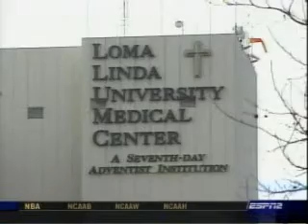2005 Big Air Kid's Fair at Loma Linda University Children's Hospital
Short video that ESPN did about our Big Air Kid's Fair Freestyle Motocross jump demo/charity event that we do every year for the patients, families and staff at Loma Linda University Children's Hospital.  It's the feel good event of the year and a great way for the two-wheeled industry and racers to give back to the community that supports our sport. This one includes Steve Bauer, Jeff Tilton, Travis Pastrana, Mike Metzger, Nate Ramsey, Sean Hamblin, David Vuillemin and David Pingree.